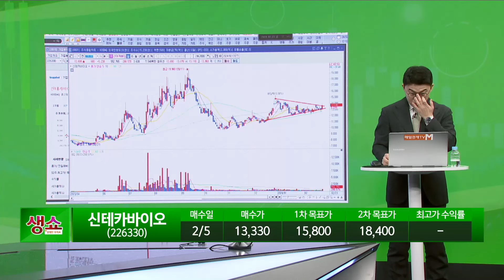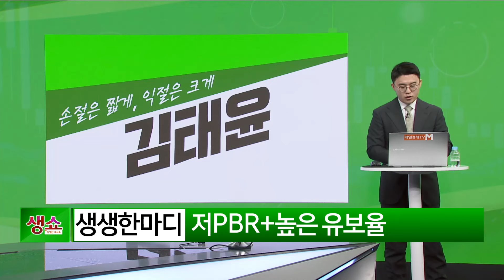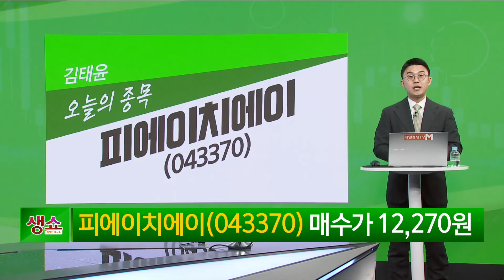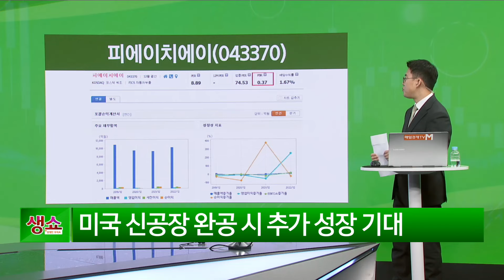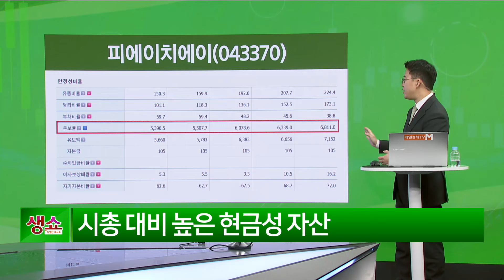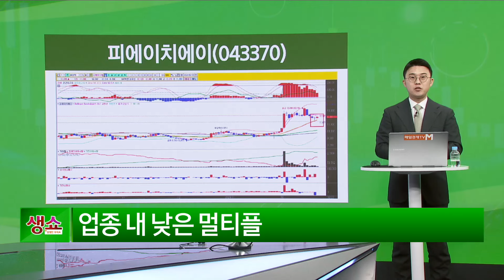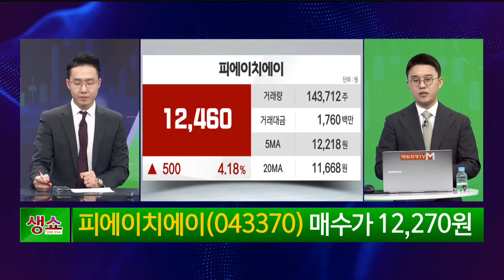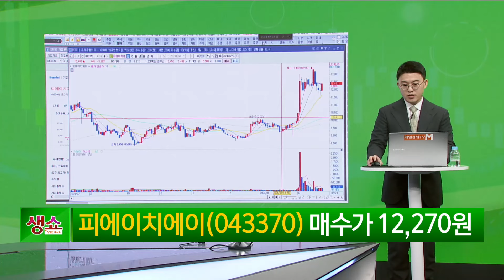[생쇼] 저PBR+높은 유보율 피에이치에이 / 생쇼 김태윤 / 매일경제TV